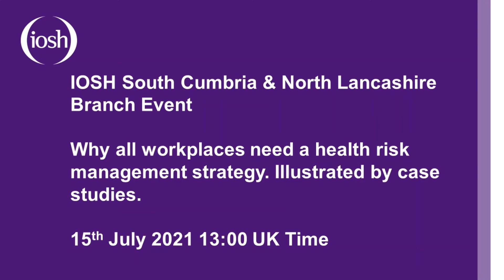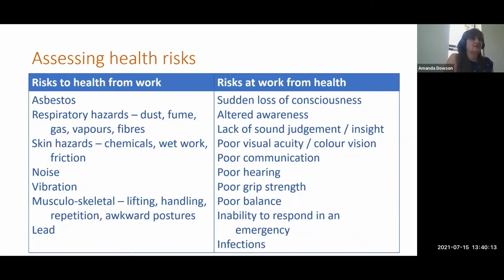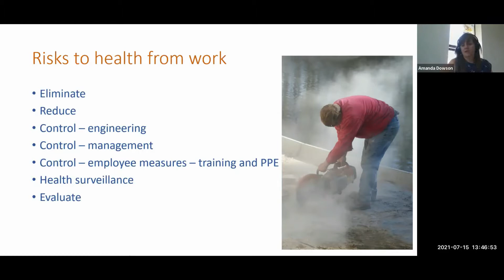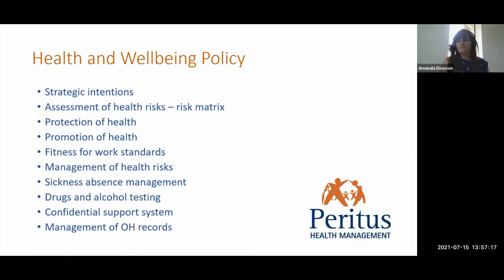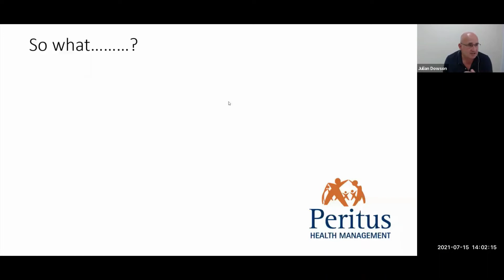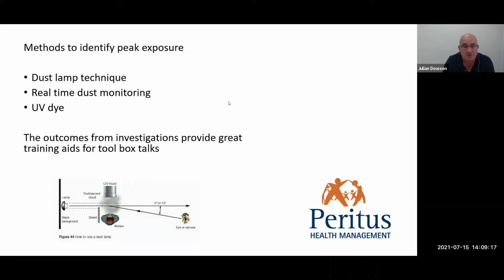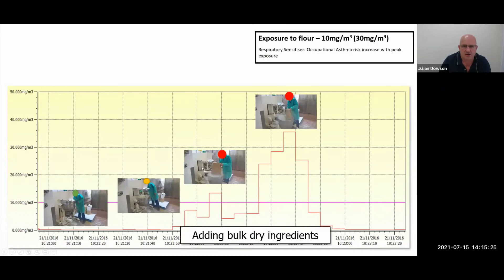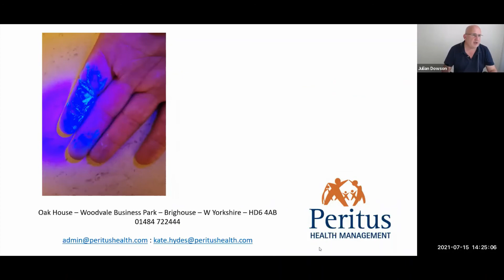Why all workplaces need a health risk management strategy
South Cumbria and North Lancashire Branch meeting - 15 July 2021